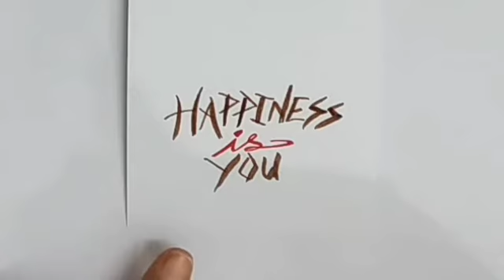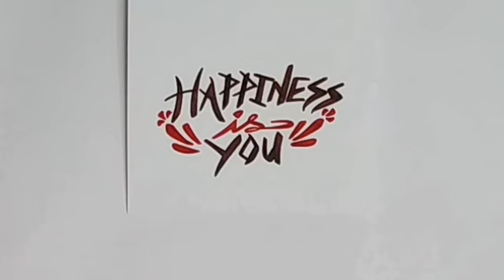Happiness is you | tattoo artist | RB #766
Hey... Welcome to the world of art.
We are providing numerous of handmade gifts, that people can gift to someone special to express their fond of love...
Love for gf /bf/bff/brother/sister/mom/dad/husband/wife /family/cousin/bestie/ special friend...
Express your love with a beautiful handmade gift...

Anybody wants to buy any of our creation... Comment down there... On that video... With your mobile number...

Payment mode is paytm, any upi, googlepay.

You can order for your name too...
Animated name art
Name art
Name video
Couple name video
Cards
Portrait sketch
Scrapbook
Craft gifts

Kindly pay the amount and wait for your name art.